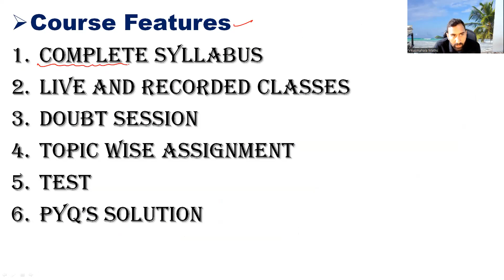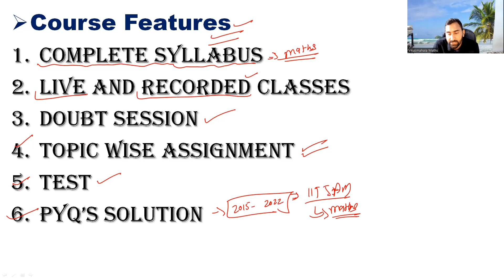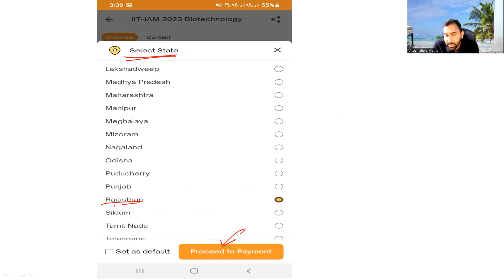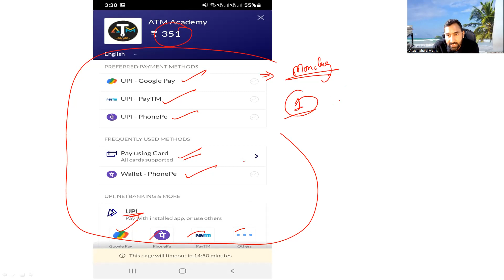How to cover Maths for IIT-JAM Biotechnology ||Vikas Mahala || ATM Academy 2.0